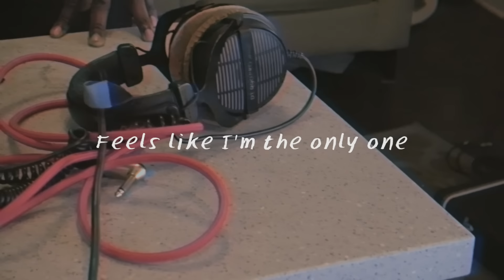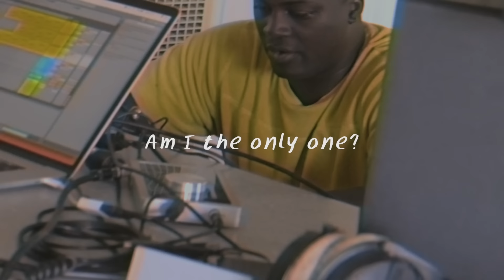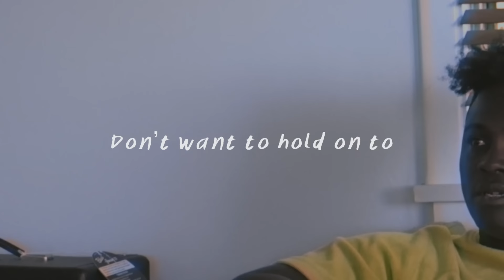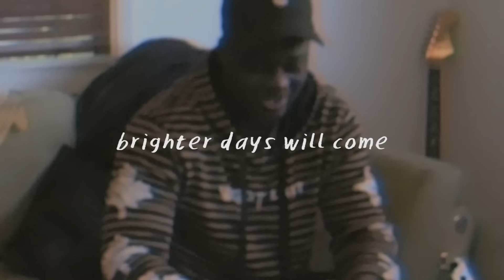San Holo - brighter days (ft. Bipolar Sunshine) [Official Lyric Video]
album1 is out now...thank you all so much for being a part of this journey 🕊️❤️

one of my favorite parts about writing album1 was being able to invite friends and all kinds of musicians over to my airbnb at vestal avenue. Bipolar Sunshine was one of the people that stopped by. we wrote and recorded the whole song in two sessions 💛